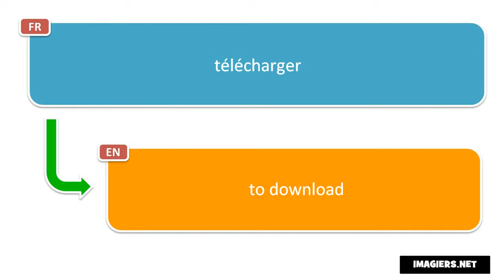How to pronounce télécharger